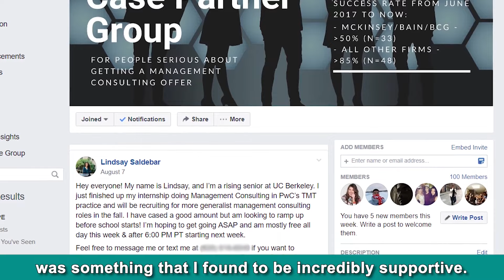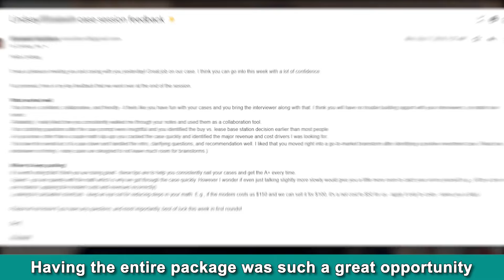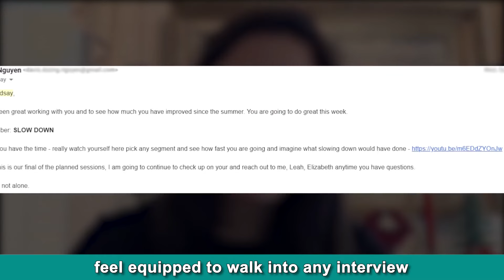How I Got My Dream Offer At Deloitte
𝐁𝐨𝐨𝐤 𝐲𝐨𝐮𝐫 𝐅𝐑𝐄𝐄 𝐂𝐚𝐥𝐥 𝐰𝐢𝐭𝐡 𝐚 𝐟𝐨𝐫𝐦𝐞𝐫 𝐌𝐜𝐊𝐢𝐧𝐬𝐞𝐲, 𝐁𝐚𝐢𝐧, 𝐨𝐫 𝐁𝐂𝐆 𝐫𝐞𝐜𝐫𝐮𝐢𝐭𝐞𝐫 𝐭𝐨 𝐬𝐞𝐞 𝐢𝐟 𝐲𝐨𝐮 𝐪𝐮𝐚𝐥𝐢𝐟𝐲 𝐟𝐨𝐫 𝐨𝐮𝐫 𝐩𝐫𝐨𝐠𝐫𝐚𝐦

Lindsay landed her dream consulting offer at Deloitte without any prior experience in the field.

Just like Lindsay - if you don't have the ideal background (doesn’t have a high GPA, doesn’t have a business background, didn’t attend a prestigious school, has been rejected in the past, or just doesn’t know where to start), WE CAN HELP YOU!

and we will show you how to be one step closer to your dream offer.